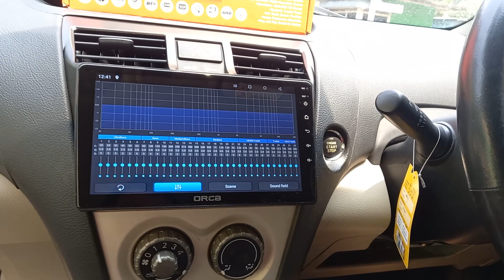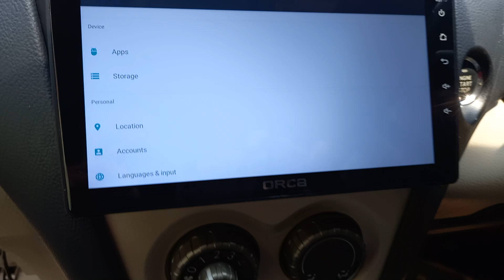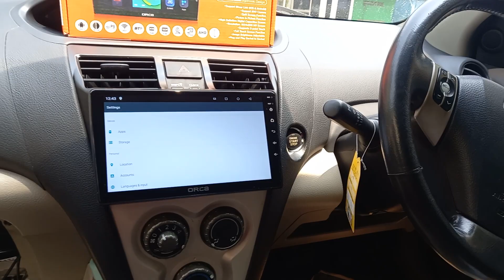vios gen 2 pasang head unit Android orca lengkap ama Freem ||tonton vidio lengkapnya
TONTON VIDIONYA SAMPAI HABIS BOSKU
SUPAYA JANGAN SALA MEMILIH  HEAD.UNIT